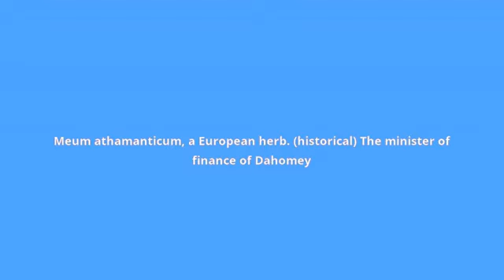what is the meaning of meu